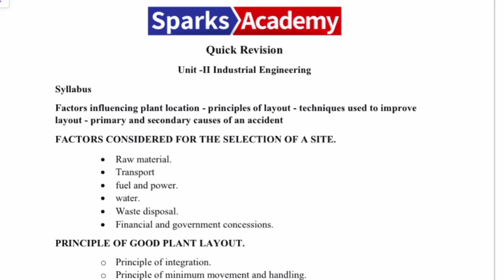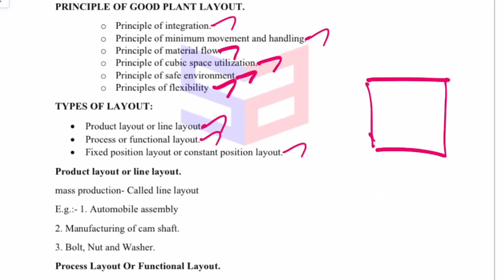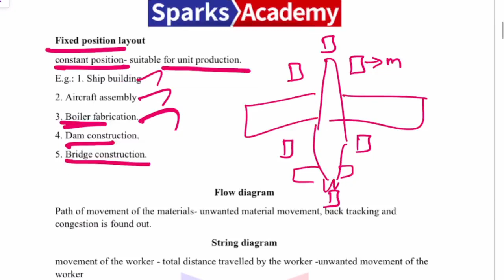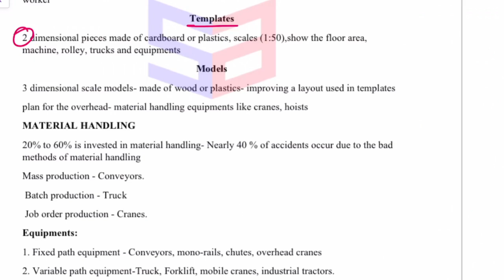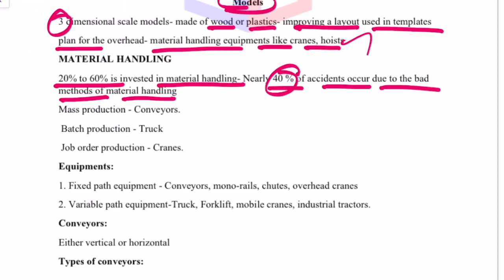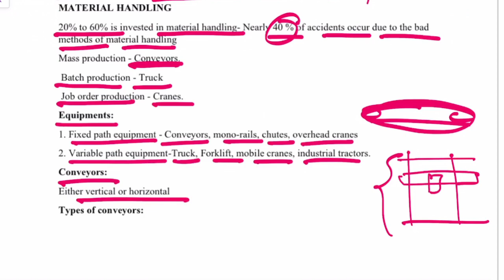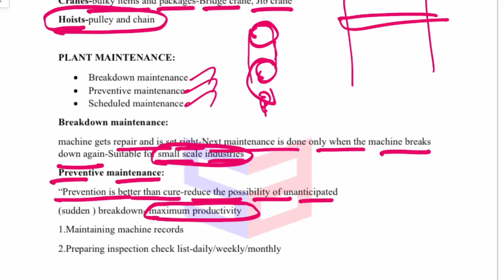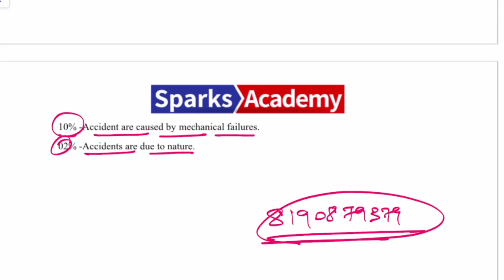FFFSeries : Industrial Engineering - Part1 | Quick Revision #1 | Foreman Online Test Series